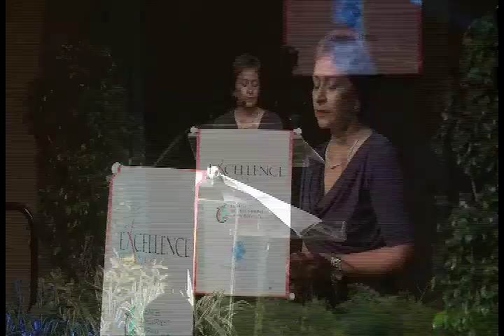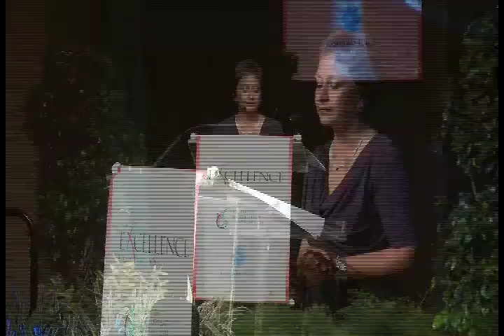Wendy Rahamut, Cookbook Author - Excellence in Business Forum 2012